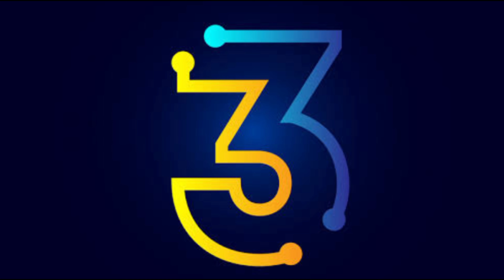जल्द बंद होने वाले हैं। आपके ये 5 पसंदीदा टीवी सीरियल्स | Top tv shows off Air soon